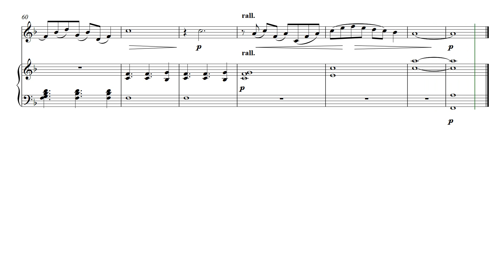Togetherness for Flute and Piano - Scott Ostrander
Togetherness for flute and piano is a gentle and reflective work. It is just under four minutes in duration and is in the key of F major. An arpeggiated motif is used throughout the flute part. In contrast, the piano part makes use of more sustained chords and a syncopated rhythm. See also Capriole for flute and piano and Pax for piano by Scott Ostrander/Ostrander Music.